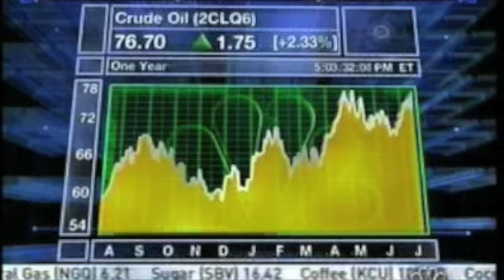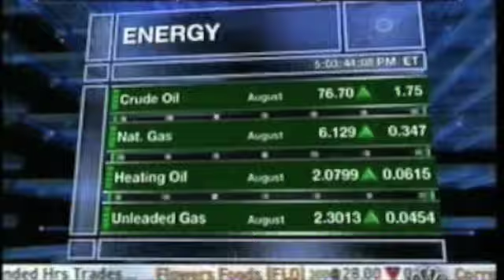Resource Trader Rewind 1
Highlights of 2005, 2006 & 2007 Kudlow and CO. Appearances By Kevin kerr